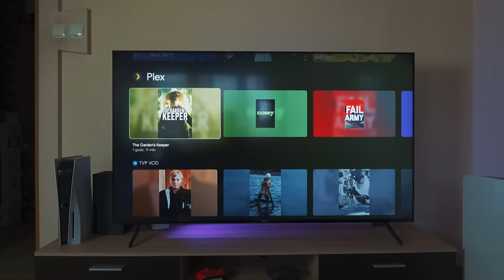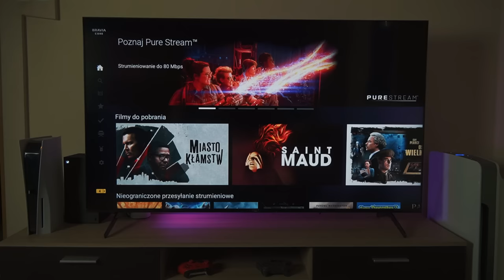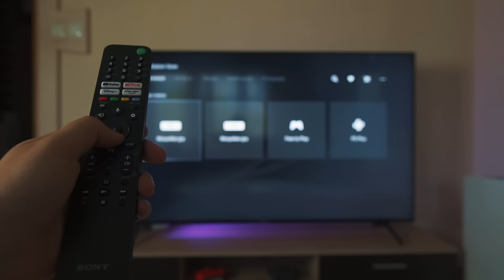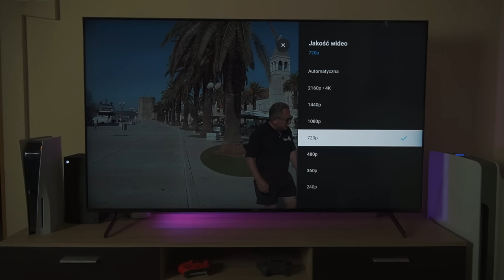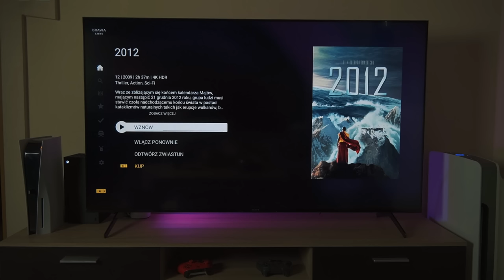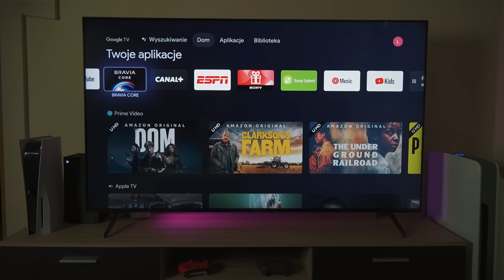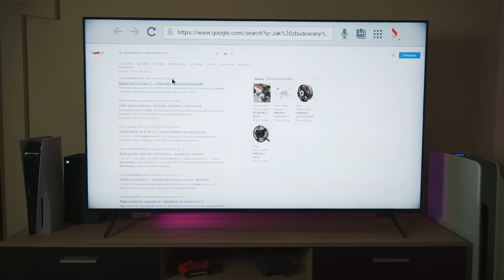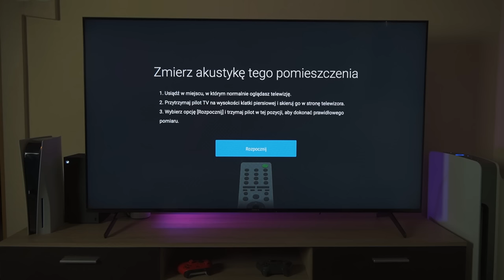Czy 65’ Sony Bravia XR X90J to dobry wybór do najnowszych gier?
Czy ten TV będzie dobry do nowej Forza Horizon 5? W Forza Horizon 4 gra się wyśmienicie, dzięki HDR10 i 120Hz (chociaż konsola obsługuje jedynie 60Hz). .